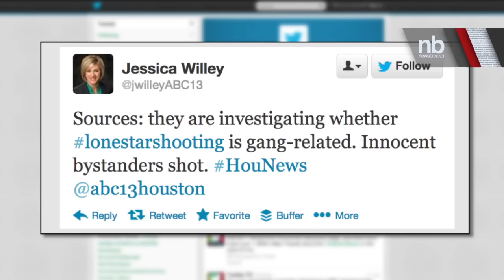2 Gunmen In Custody At Texas College Shooting | NewsBreaker | Ora TV